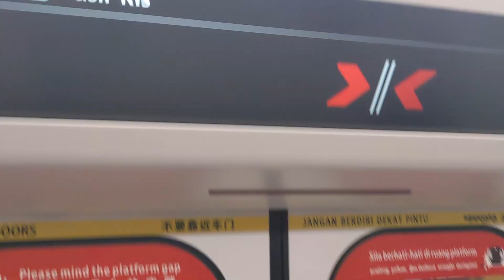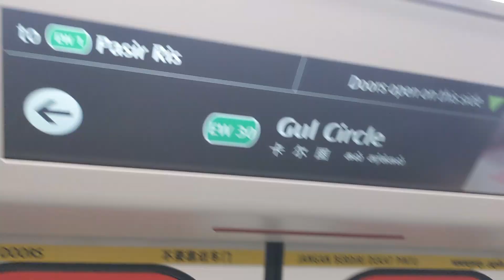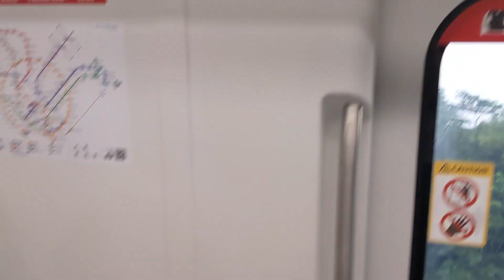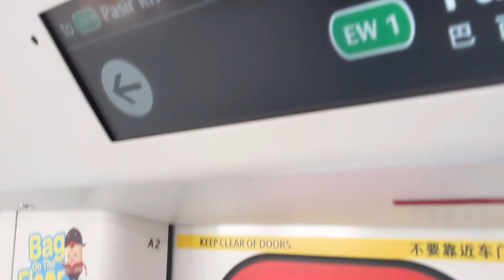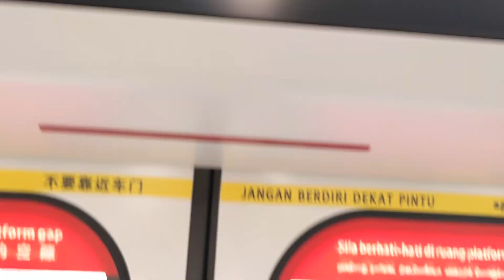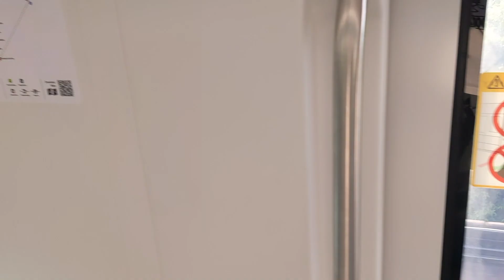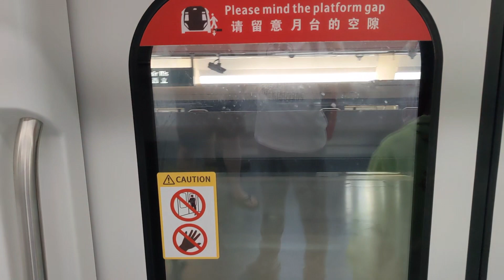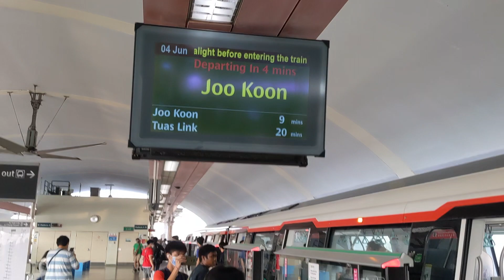Alstom MOVIA R151 #1825/1826 [🚇East West MRT Line] - SMRT Trains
This video shows a ride on the new Alstom MOVIA R151's 1st trip starting from Tuas Link station! 106 of these trains were ordered to replaced the 1st generation trains on the North South and East West Lines, namely the Kawasaki Heavy Industries C151, the Siemens C651 and the Kawasaki Heavy Industries & Nippon Sharyo C751B. The 1st train put into service was 825/826.

Information about the train:
Train: Alstom MOVIA R151 #1825/1826
Route: East West MRT Line (Tuas Link - Pasir Ris)
Operator: SMRT Trains
Year: 2022
Motor: SiC–VVVF Alstom MITrac TC1500

Date of filming: 4th June 2023 (04/06/2023)